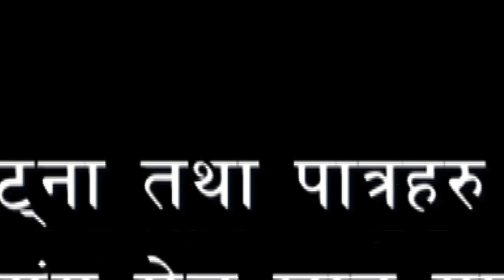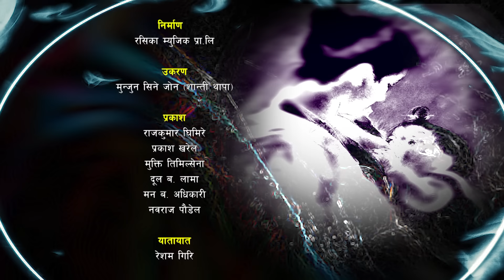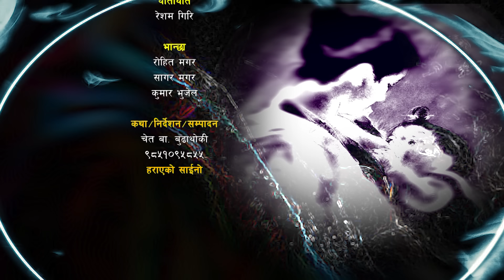Nepali Serial Harayeko Saaino (हराएको साइनो) Ep 4 Sarita Lamichhane Rajaram Saroj Joshana Nov15/2022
Presents:- Meg Tv Nepal
Nepali Serial Harayeko Saaino Episode 4 ( हराएको साइनो भाग ४ )

🎬️ Video Credits:-
𝗔𝗿𝘁𝗶𝘀𝘁:
Sarita Lamichhane
Rajaram Paudel
Saroj K.c
Joshna Phuyal
Dharmendra Acharya
Arjun Timlsina
Bisnu Nepal
Rasika Budhathoki
Anish Khanal
Hem Shrestha
Crew :-
 Story / Writer / Director / Edit : Chet B. Budhathoki
Cinematography: Suman Tandukar & Nabin Shrestha
Post: Rasika Music Pvt. Ltd.

🎶 Audio Credits:-

♬ Vocal:-
Pemu Lama
Mira Gurung
Madhab Bhandari
Pawan Wang Lama

♬ Lyrics | Music:-
Chet bahadur budhathoki

♬ Music Arranger:-
Pawan Wang Lama

♬ Mixing | Mastering:-
Dika Gurung

♬ Recordist:-
Sajan shah

♬ Studio:-
Kathmandu Digital

♬ Audio | Video:-
Rasika Music

♬ Basuri :-
Gopal

♬ Sarngi :-
Dharma Gandhrba

यस च्यानलमा अपलोड भएका हरेक रिपोर्ट तथा अन्य Video हरु कपि, Download गरी अन्य Channel मा upload गरेको पाइएमा प्रचालित कानुन बमोजिम कडा भन्दा कडा कारबाही गरिनेछ ।